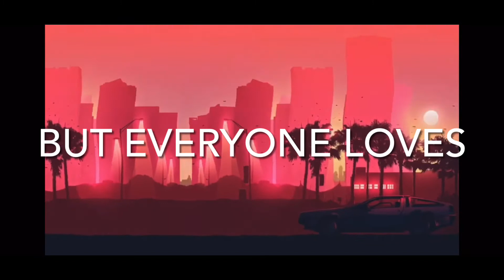Popular Movies I hate… but PEOPLE LOVE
These are popular movies I hate but people love!